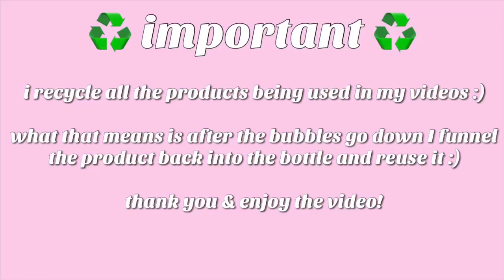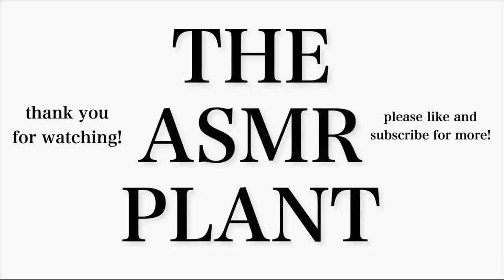ASMR SATISFYING SPONGE SQUEEZING (Soft Scrub + Sponges)